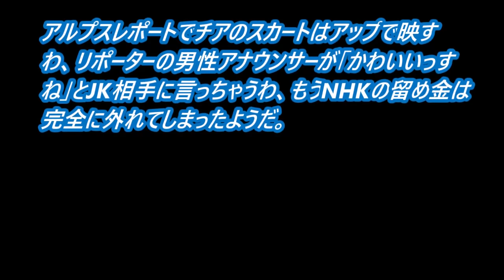済美チアにセクハラ！？NHKアナの行動にネット大荒れ！甲子園2018夏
美女揃いの慶応チアリーダー！TVさん映す回数明らかに多すぎｗ甲子園2018夏

甲子園の歴史に残る美人揃いの慶応チアガール！キレキレの踊りも話題に！

第100回全国高校野球選手権大会第12日目の3回戦
四国勢対決となった済美高校VS高知商業戦で、ネット騒然